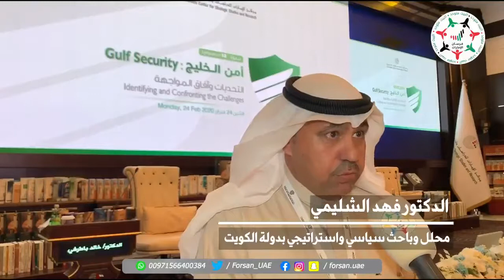لقاء مع الدكتور فهد الشليمي خلال انعقاد ندوة بعنوان أمن الخليج التحديات وآفاق المواجهة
لقاء مع الدكتور فهد الشليمي ، محلل وباحث سياسي واستراتيجي بدولة الكويت خلال انعقاد ندوة بعنوان " أمن_الخليج " التحديات وآفاق المواجهة" المنعقدة في مركز الإمارات للدراسات والبحوث الإستراتيجية بأبوظبي.